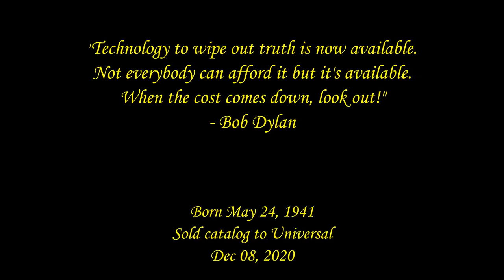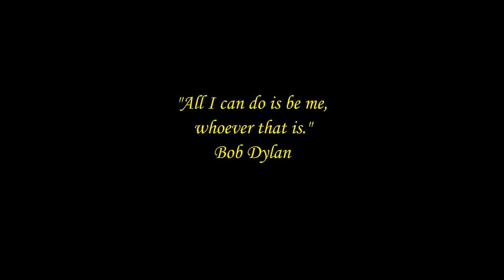Cover "Subterranean Homesick Blues" Dylan, painting Peter Gabriel as the "Sower"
Reworked this old paint video to be more interesting and have better music than the youtube music. Hopefully fits well. Video is jerky on purpose...for once.